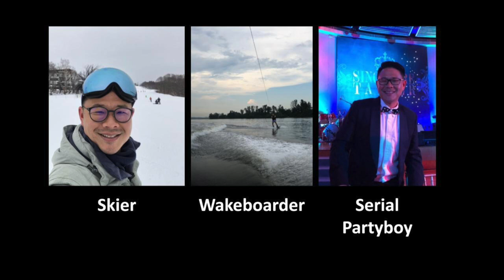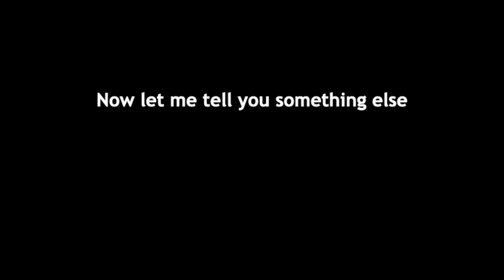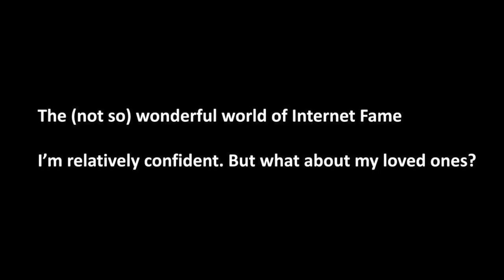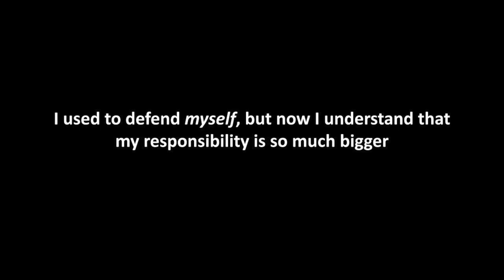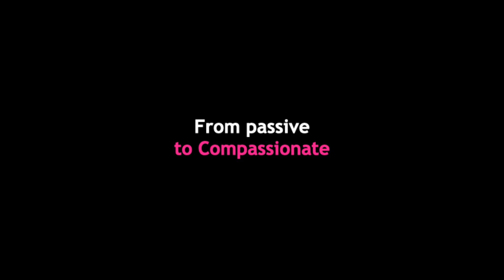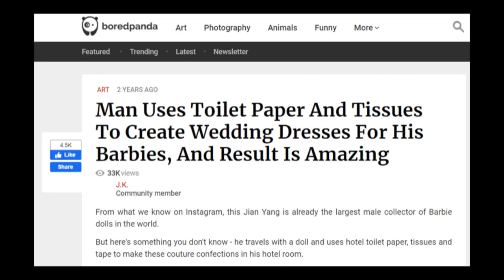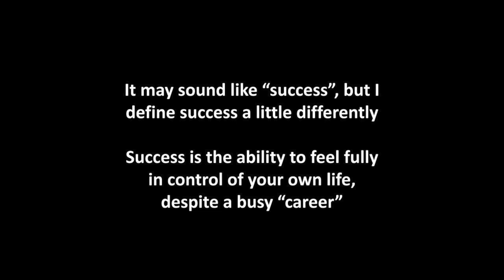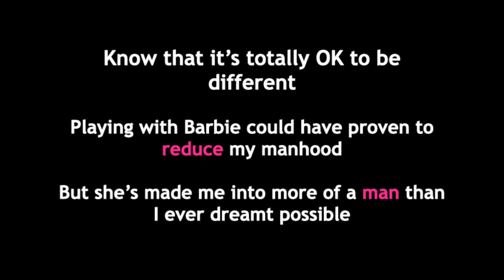Man Up | Jian Yang | TEDxChatsworthInternationalSchool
Have you ever been made to feel like less of a man for any reason? Join Jian Yang - Head of Strategy at communications firm Distilleri - who also just happens to own Asia's largest collection of Barbie dolls.

His unusual hobby has garnered him worldwide news coverage, a healthy Instagram following, and multiple exhibition and book deals. He is also globally known for his ability to create doll couture out of toilet paper.

Now, the author of flushablefashion comes clean and talks about internet fame, overcoming negativity in the social-sphere, and the lessons Barbie taught him on his journey from boyhood to manhood.

Based in Singapore, Jian is a multi-award winning advertising and communications professional with 20 years of communications planning under his belt. His 12,000-strong Barbie collection is listed in the Asia Book of Records, and has over 302,000 search hits on Google. Jian Yang is a prolific advertising man, sportsman, author and gentleman. He also happens to own one of the world's largest doll collections. This TEDx questions what it is to truly be a man, even if you live in a fantastic plastic world. This talk was given at a TEDx event using the TED conference format but independently organized by a local community.